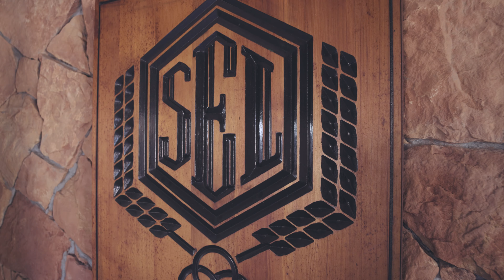Stein Eriksen Lodge Mountain Refresh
Stein Eriksen Lodge, Utah’s only Forbes Five-Star resort and spa and designated one of Forbes’ Most Luxurious Hotels in the World, unveils its newly renovated Mountain Lodge to guests on Tuesday, Sept. 1, just in time to celebrate the arrival of the fall season.